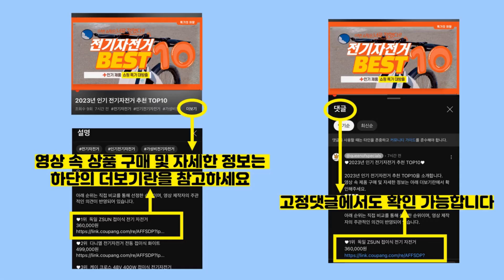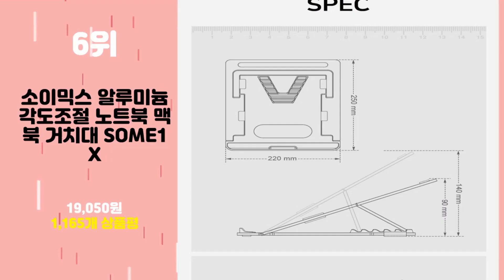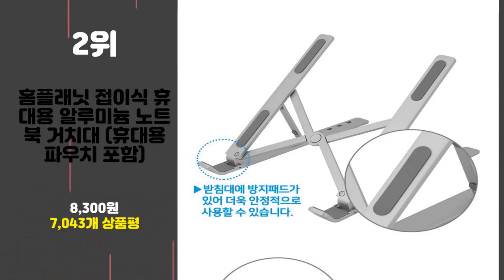2023년 가성비 맥북거치대 추천 TOP10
2023년 인기 맥북거치대 추천 TOP10을 소개합니다.

♥10위   미아크 초경량 흔들림방지 높이각도조절 고급 알루미늄 노트북 거치대  [  24,940원  ]

♥9위   이킵먼트 노트북 하이라이저 높이조절 스탠드 거치대  [  32,150원  ]

♥8위   소이믹스 프리미엄 알루미늄 높이조절 노트북 맥북 거치대 SOME2V  [  28,400원  ]

♥7위   소이믹스 알루미늄 노트북 맥북 거치대 360 SOME2  [  28,100원  ]

♥6위   소이믹스 알루미늄 각도조절 노트북 맥북 거치대 SOME1X  [  19,050원  ]

♥4위   홈플래닛 메탈 쿨링홀 노트북 거치대  [  18,890원  ]

♥3위   애니클리어 프리미엄 알루미늄 노트북 스탠드 AP-8  [  32,600원  ]

♥2위   홈플래닛 접이식 휴대용 알루미늄 노트북 거치대 (휴대용 파우치 포함)  [  8,300원  ]

♥1위   홈플래닛 고급형 알루미늄 노트북 거치대(쿨링홀 + 높이 각도 조절)  [  27,990원  ]